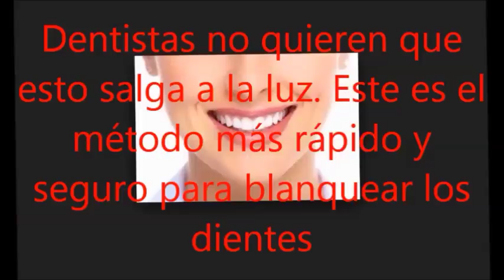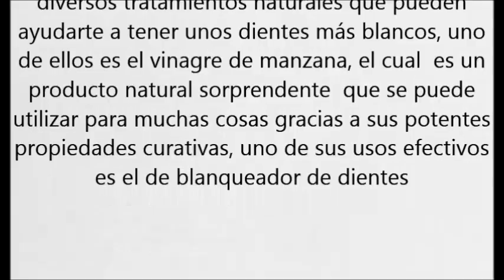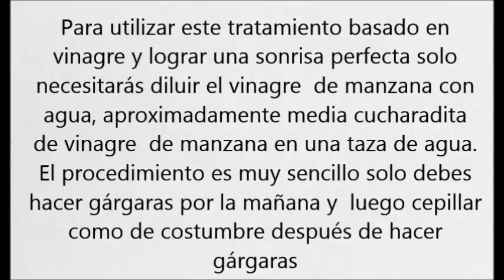Dentistas no quieren que esto salga a la luz. Este es el método más rápido y seguro para blanquear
Dentistas no quieren que esto salga a la luz. Este es el método más rápido y seguro para blanquear los dientes